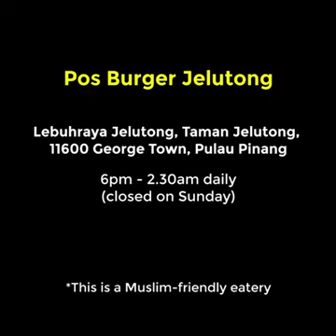Burger paling famous